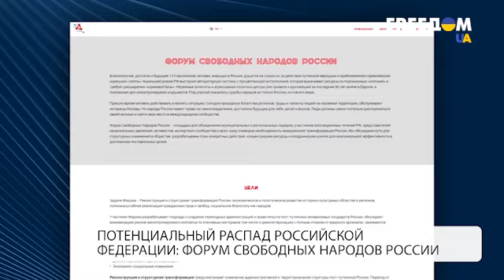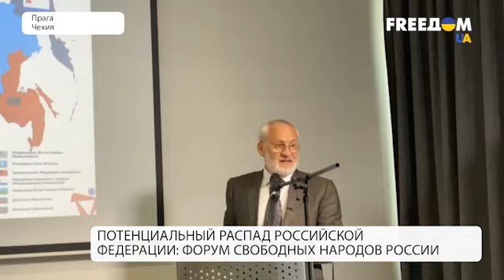Денацификация и демилитаризация РФ: что обсуждали на Форуме свободных народов России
РФ должна распасться на 19 суверенных государств — заявляют представители коренных народов. Для того, чтобы продумать механизмы деколонизации империи, представители разных народов собрались на Форуме свободных народов России. Они уверены, со временем этот форум превратится в собрание построссийских народов. Но для этого российским либералам и демократам надо отказаться от сохранения РФ. Форум свободных народов России в Праге стал уже вторым. Предыдущий прошел в Варшаве в начале мая. Детали того, что обсуждали в этот раз, смотрите в материале.